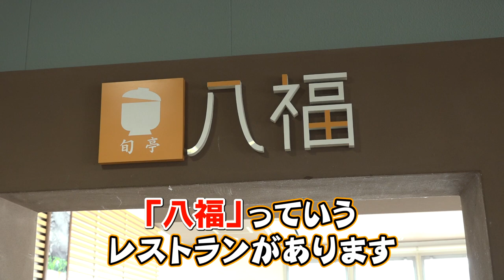コンさん、なつみかん爆笑トーーーーク回www【おすすめメニュー紹介】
めちゃくちゃ笑いましたwwww